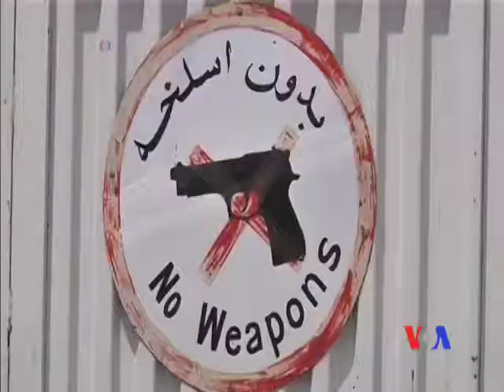三名美國平民阿富汗遇害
美國駐阿富汗大使館說， 三名美國人在阿富汗首都喀布爾一家醫院里被殺。 阿富汗警方說，一名警衛星期四在美國一慈善機構開設的庫爾醫院開槍打死三個美國人，其中至少一人是醫生。阿富汗內政部發言人說，兇手已被警方拘押，當局正在進行調查。